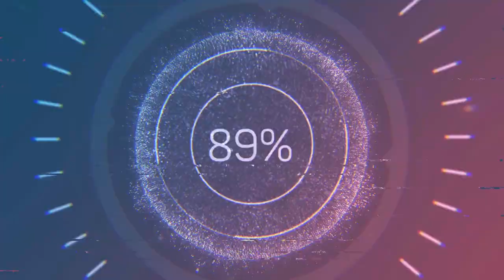new mud hole our road lmao